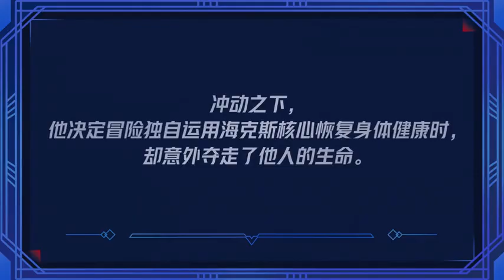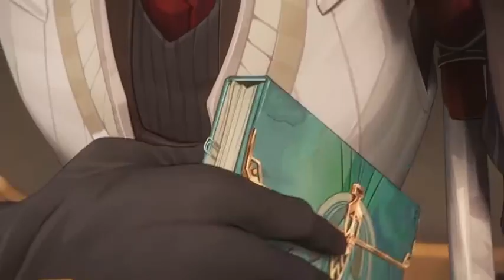[ENG SUB] 092422 《我是特优声2》罗云熙重现双城之战舞台配音维克托: Luo Yunxi x Voice Monster EP3 CUT